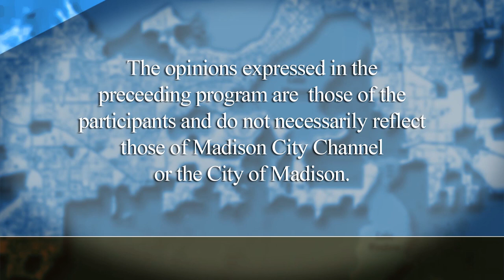District Reports: Downtown & Near West - Districts 4 & 5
Susan Hamblin welcomes 4th District Alder Mike Verveer and 5th District Alder Shiva Bidar-Sielaff to discuss their downtown and near west districts.